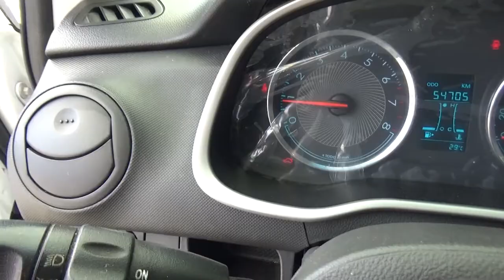Chevrolet / Aveo / 2018 - JD040441